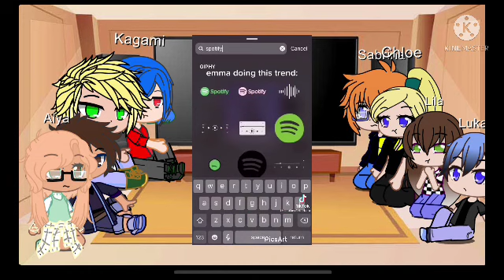MLB reacts to Marinette’s past as Emma ||TPN x MLB x MCYT x ????????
Mcyt x MLB x ?

Who is Norman?